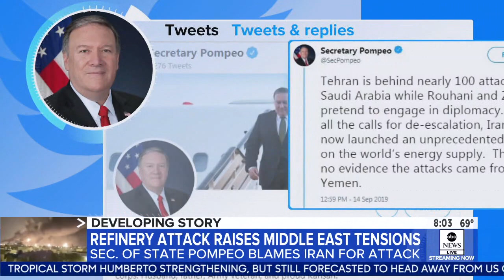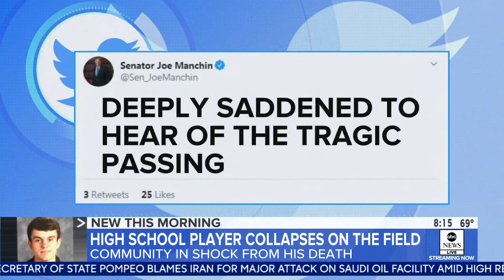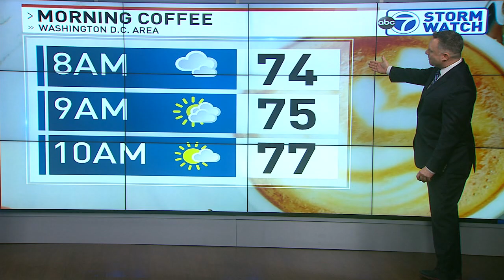WJLA Sunday morning news 20190915 0800